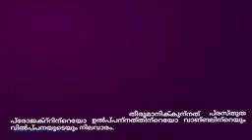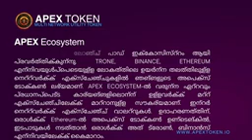Earn 30-90$ monthly income